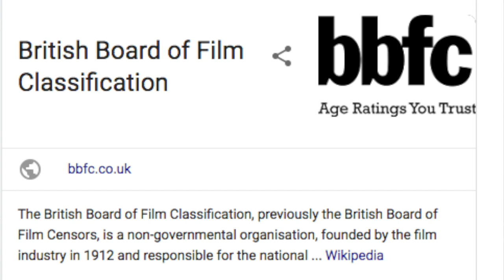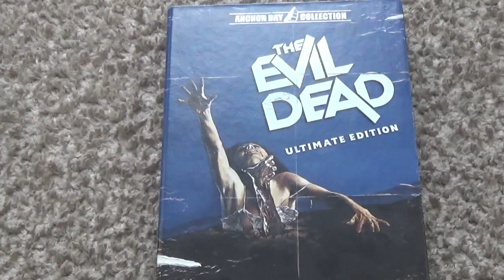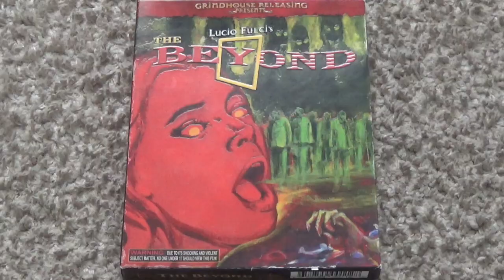5 Video Nasties! Censored & Banned Movies In The United Kingdom!